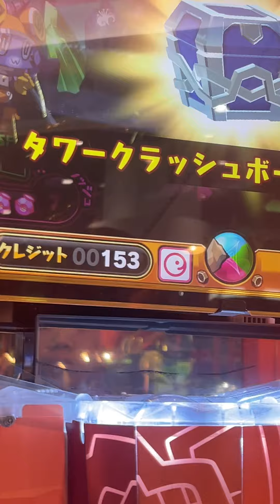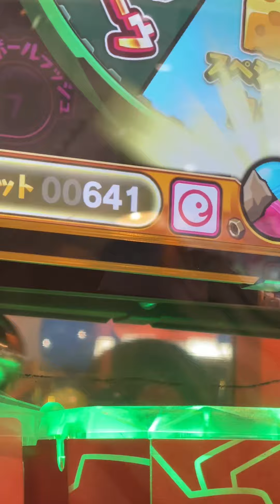メダルタワー大崩壊！！大量ゲットの瞬間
宮崎生まれの『ちゃがちゃんねる』です。
宮崎の方言「〇〇やっちゃが」の『ちゃが』をピックアップしたチャンネル名です。
みなさまのコメント楽しみに待ってます‼︎😆
Chaga  Channelでは、コウ君が日常の出来事を紹介します‼︎٩( 'ω' )و

↓他には、こんな動画があるよ

他の再生リストもチラ見してみてください😆